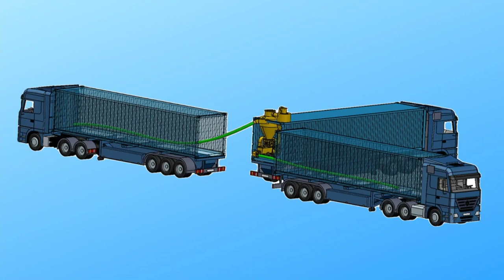Best Quality Soybeans Pneumatic Vacuum Conveyor | CTY TÂY ĐÔ - ĐỒNG THÁP